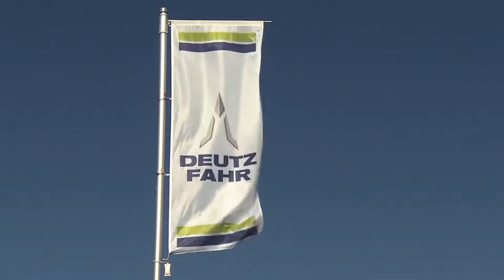Церемония закладки первого камня